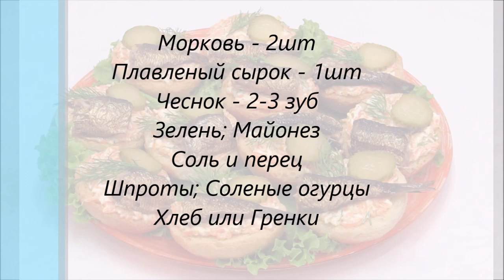Мои ФИРМЕННЫЕ БУТЕРБРОДЫ на Праздник! Они ВСЕГДА съедаются первыми / Закуски на Новый год 2025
Сегодня простой рецепт бутербродов на праздничный стол. Они готовятся просто, но эта закуска всегда съедается первой.
    Нам потребуется:
Морковь - 2шт
Плавленый сырок - 1шт
Чеснок - 2-3зуб
Зелень
Майонез
Соль и перец
Шпроты
Соленые огурцы
Хлеб или гренки